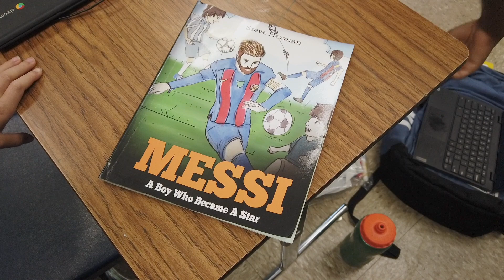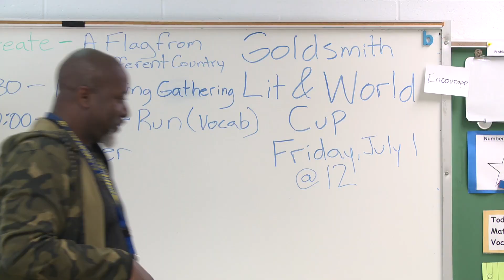Goldsmith Elementary – "Literacy and..."Camps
The Literacy and Soccer and Literacy and Photography Camps are just two of the several opportunities  that JCPS students have to keep their minds sharp and bodies active this summer.